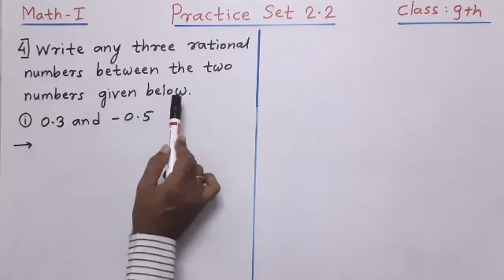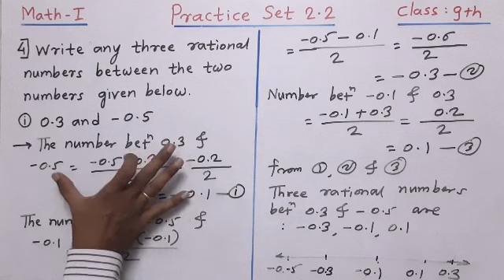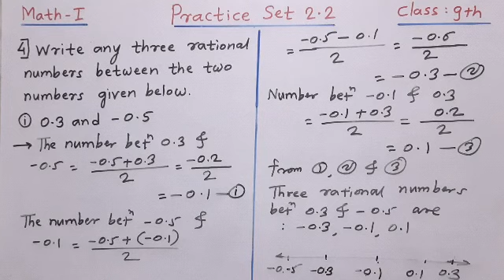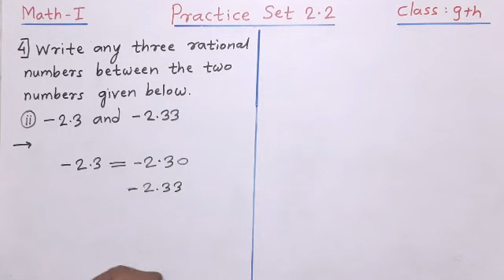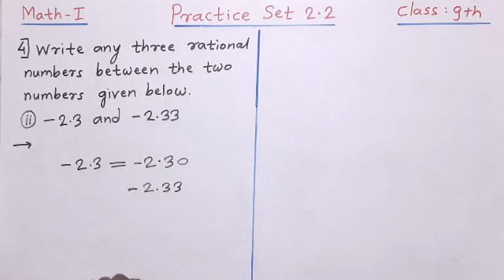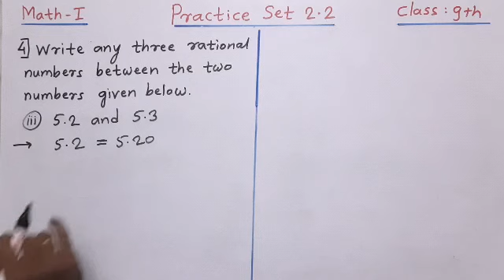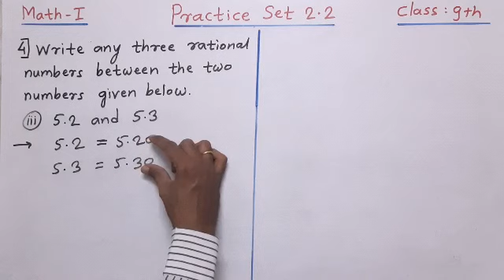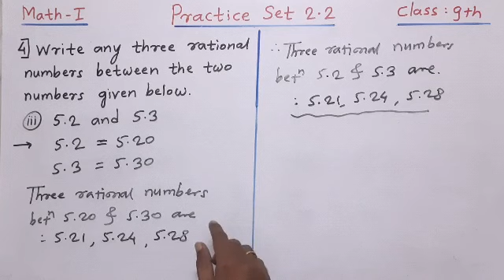Algebra with Shelar sir (Class 9th) | Chapter 2 - Real numbers | Practice Set 2.2 | Video #6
Brilliant Coaching classes
Mathematics 1
Video  # 6